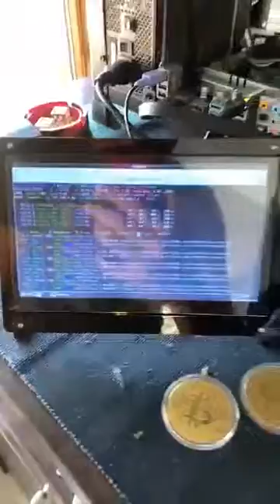How to set a CRYPTOCURRENCY Miner (Part1)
Πως να κάνεις εξόρυξη κρυπτονομισμάτων από το σπίτι, σωστά, εύκολα και οικονομικά.

Self-made Cryptocurrency miners (FLUX - ERGO - ETH)